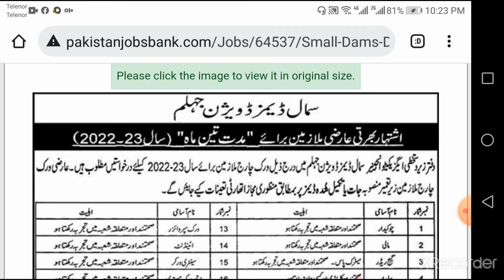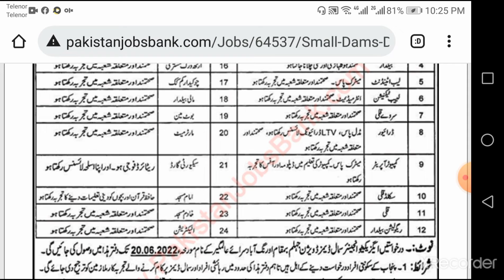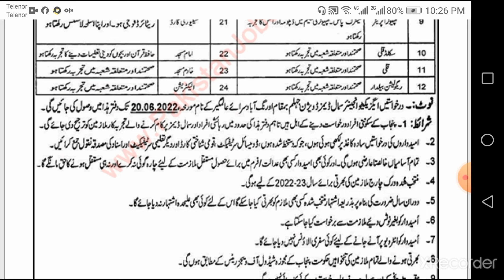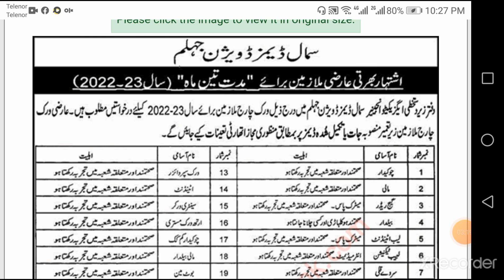Small Dams Division Jobs, Irrigation department jobs 2022